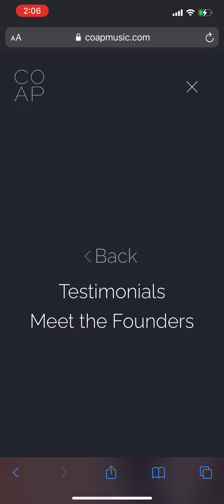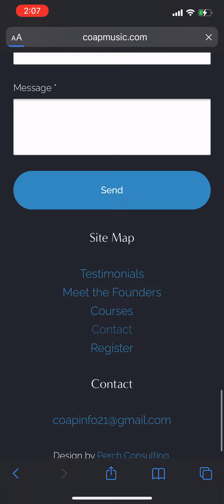COAP - Mobile Walkthrough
8/15/2021